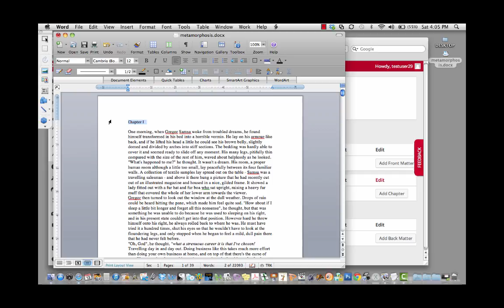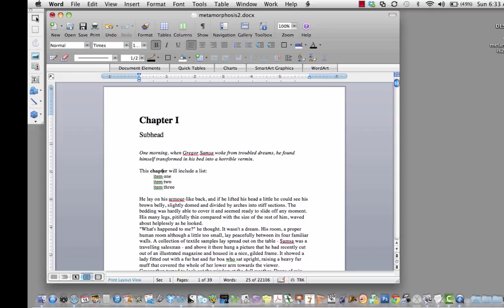Tutorial: How to Import Word Files into Pressbooks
This brief tutorial shows Pressbooks users how to import and format their Word files using the Pressbooks platform for publishing ebooks and print-on-demand.